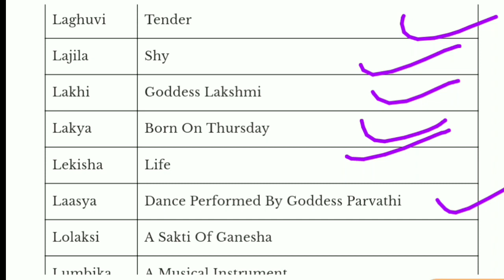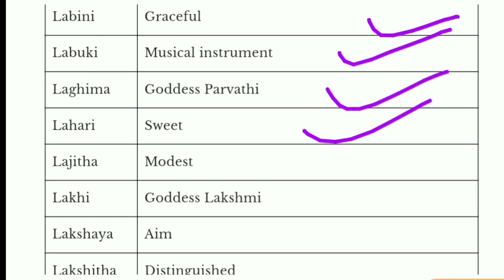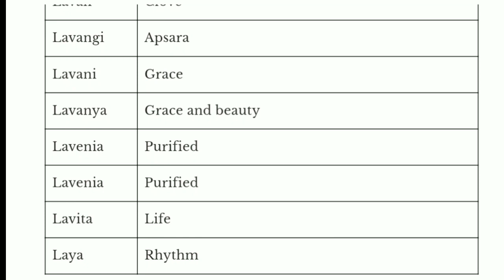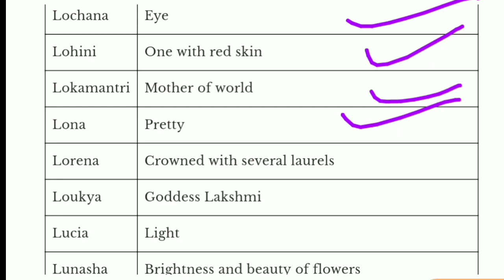L Letter Baby Girl Names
Video Title : L Letter Baby Girl Name
Editor : Joy Shawn
Record and Voice : Joy Shawn

        Here, some girl/boy names added along with meaning and unique names for your baby. I collected these name from my friends and others people.